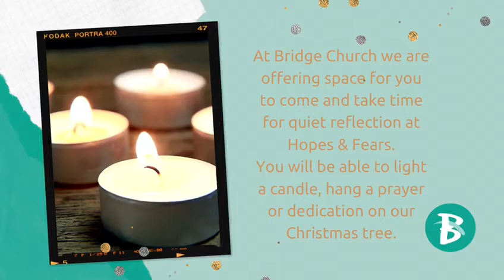Hopes & Fears 2020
Find about our Hopes & Fears event happening 18th & 21st December.

Details appear at the end.